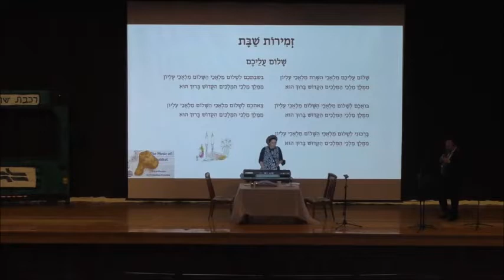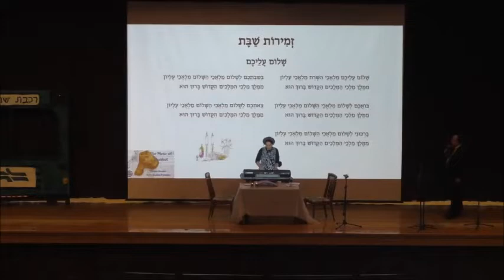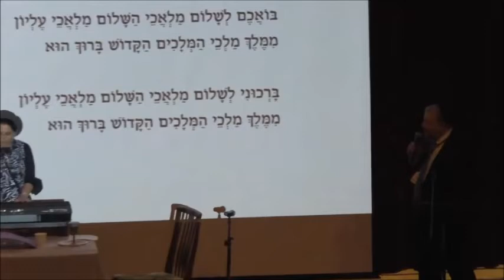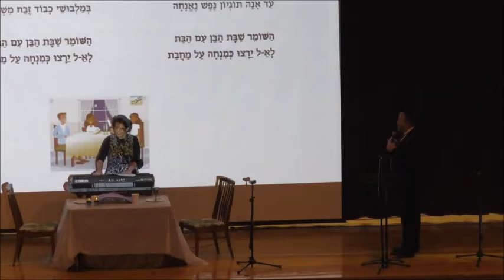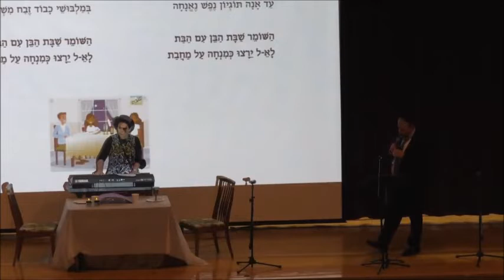Music of Shabbat with Rabbi Ovadia and Morah Edna at Lower School Oneg